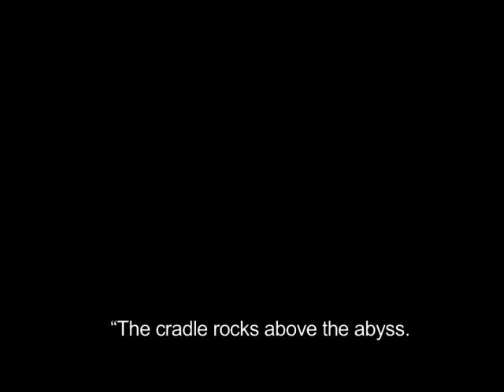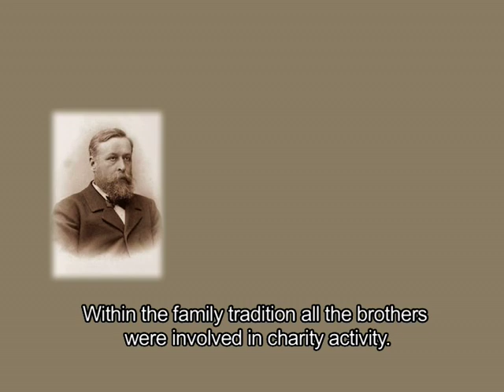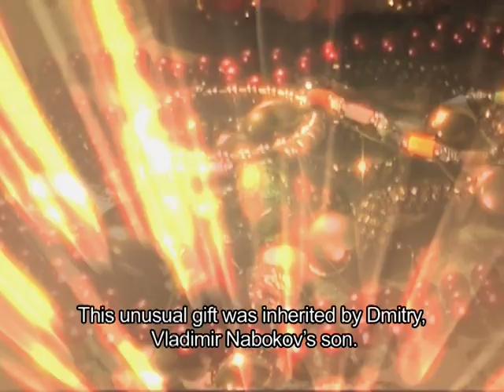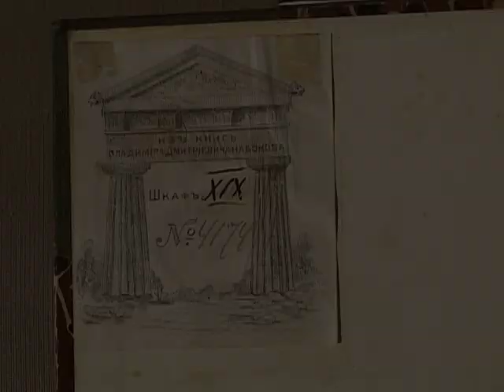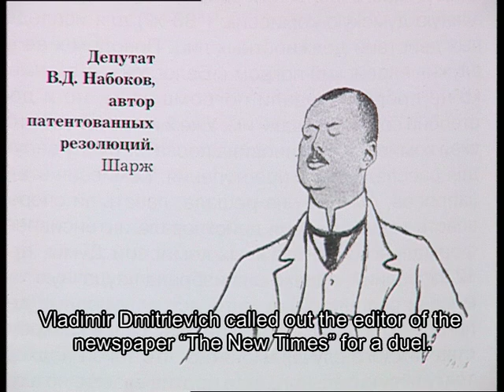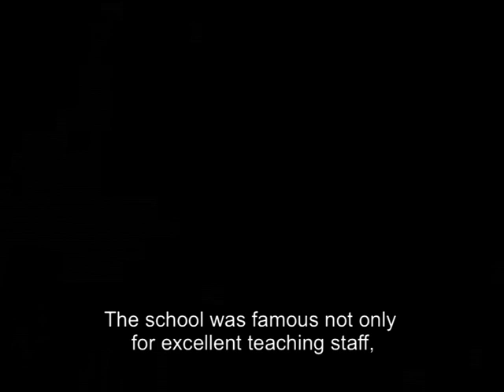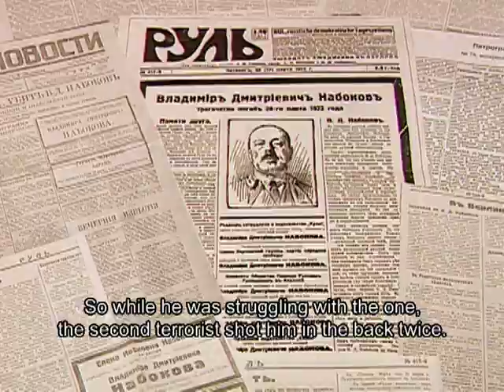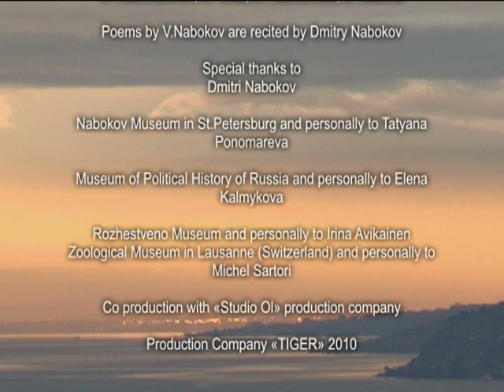Документальный фильм 'Владимир Набоков. Русские корни'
Документальный фильм «Владимир Набоков. Русские корни» рассказывает о семье известного русского и американского писателя Владимира Набокова, о роде Набоковых и роде Рукавишниковых (мама В.Набокова -- Елена Рукавишникова), о жизни семьи в России до 1919 года, когда она вынуждена была покинуть Россию навсегда.
В фильме снимались единственный сын В.Набоков -- Дмитрий Набоков, Белла Ахмадулина и Борис Мессерер, известные литературоведы России, США и других стран.
Фильм снят совместно с кинокомпанией «ТИГР» в 2010 году».